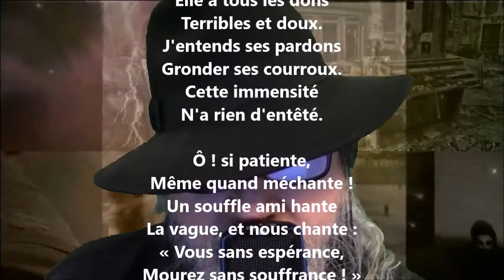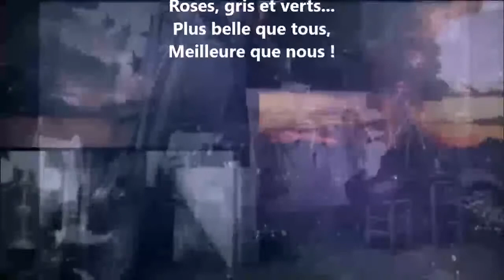La mer est plus belle que les cathédrales - Paul Verlaine lu par Yvon Jean